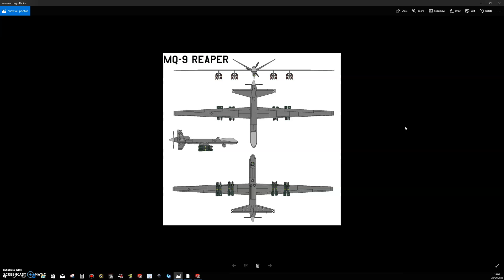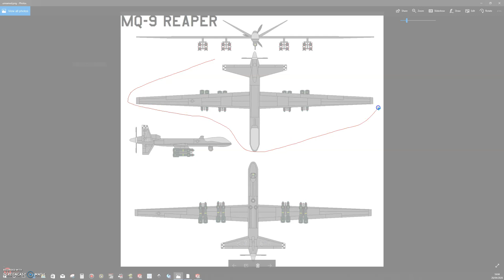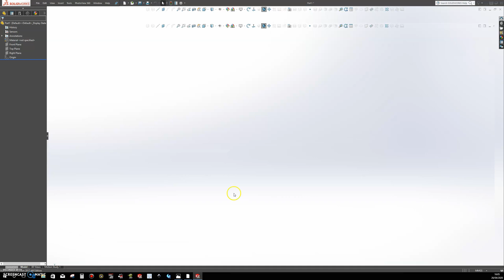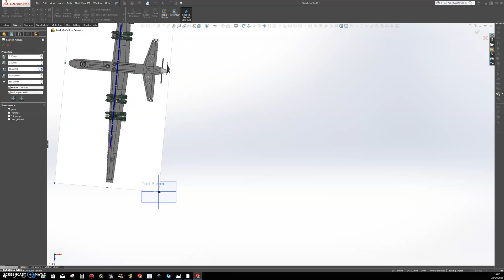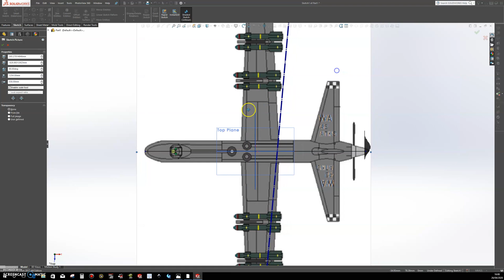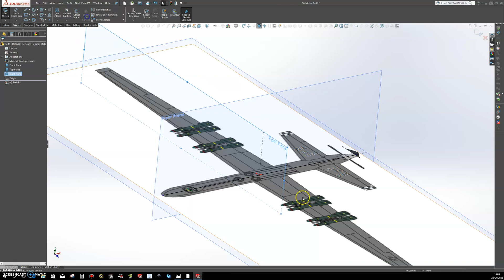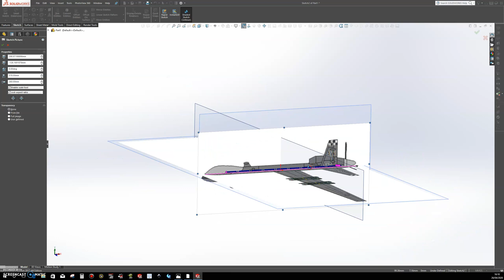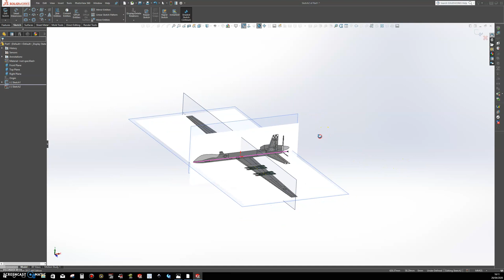Area 51-uav-solidworks tutorial part-1